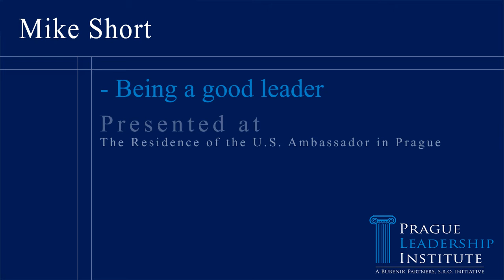Mike Short - Being a good leader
Presented at The Residence of the U.S. Ambassador in Prague